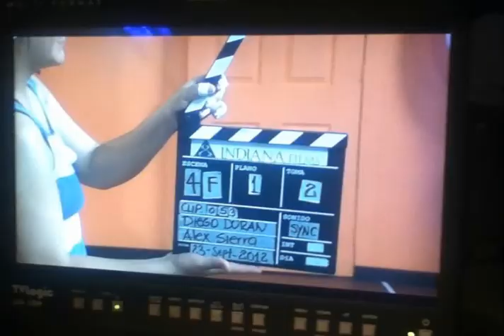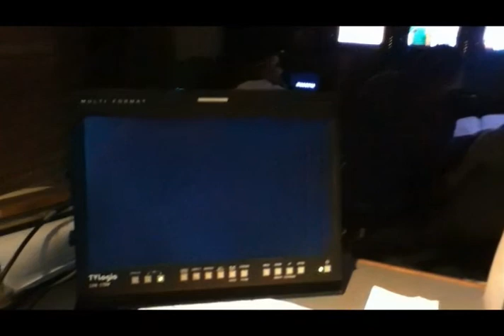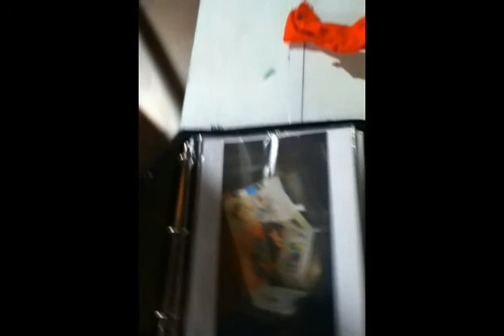Pepe 1/2 Making Off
Detrás de cámaras de Pepe 1/2